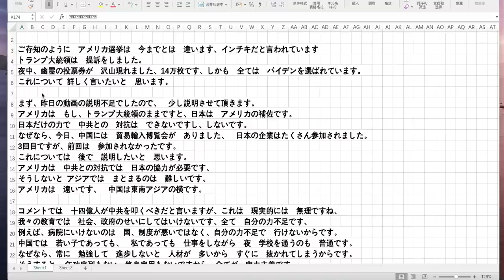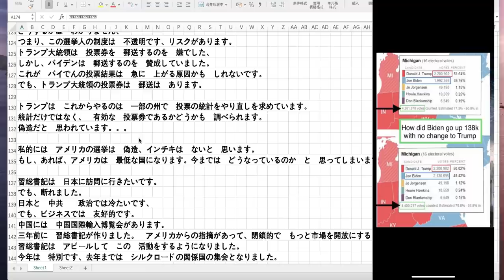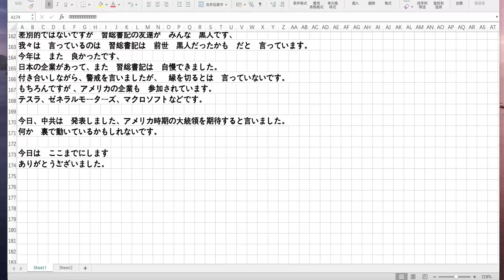アメリカ選挙 幽霊の投票 偽造？ 上海輸入博覧会去年の写真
2020年11月5日　 木曜日